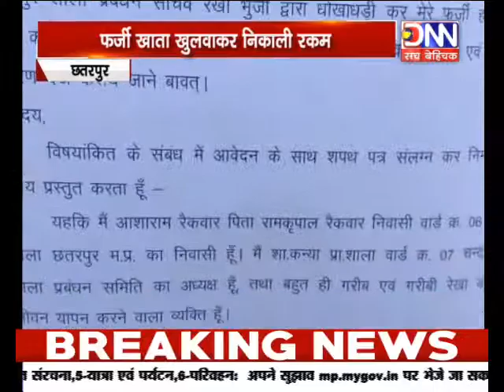DNN NEWS MP छतरपुर शाळा अध्यक्ष ने सीओ से की जाँच की मांग